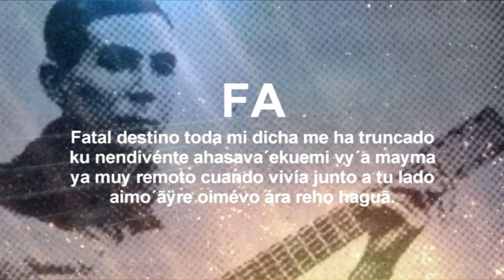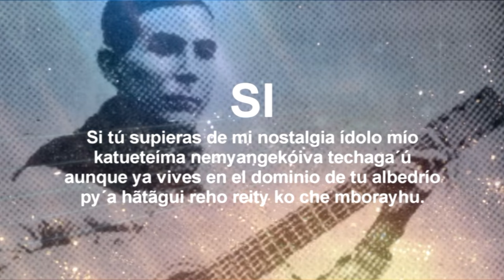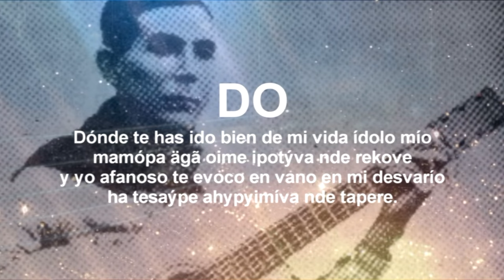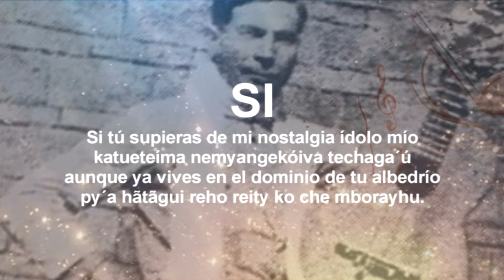HISTORIA DE 7 NOTAS MUSICALES DE EMILIANO R. FERNANDEZ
EMILIANO RIVAROLA FERNANDEZ
Emiliano Fernández Rivarola1​ (Asunción, 8 de agosto de 1894 - ibídem, 15 de septiembre de 1949) mejor conocido por su seudónimo Emiliano R. Fernández,2​ fue un poeta, músico y soldado paraguayo. Fue uno de los más populares entre los exponentes de la poesía popular del Paraguay y de la polka paraguaya, siendo autor de más de 2.000 poemas en castellano y guaraní, además de haber participado como soldado en la Guerra del Chaco, durante la cual escribió muchos de sus poemas y compuso sus canciones.